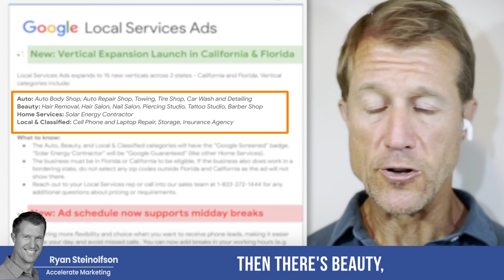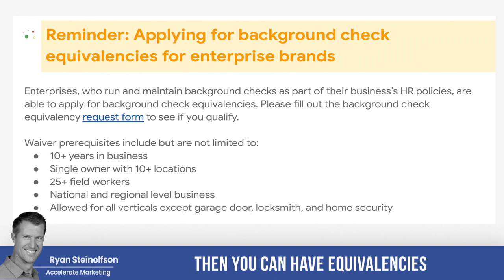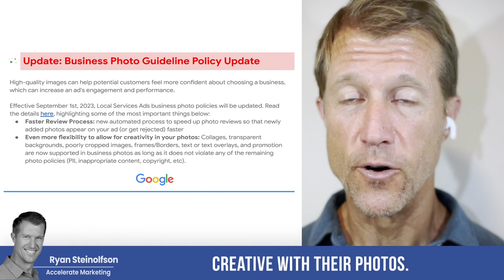NEW Google Local Service Ads Updates: New Verticals, Response Rate, + More! | Accelerate Marketing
Stay ahead of the game with the latest Google Local Service Ads updates – all in one informative video! Ryan Steinolfson from Accelerate Marketing talks new verticals, response rates, and more features that Google published in their newsletter.

Chapters:
0:00 Introduction
0:08 Vertical Expansion
1:18 Midday Breaks
1:50 Background Check Equivalencies
2:05 Photos
3:00 Summary